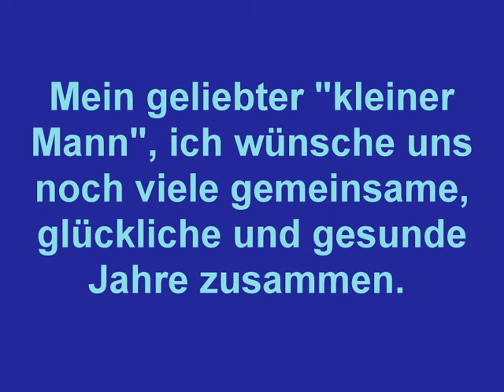Mozart wird heute 7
Ein Jahr in Bildern